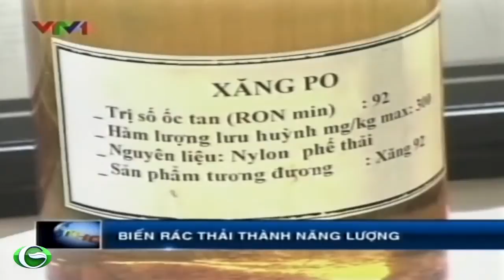Đà nẵng thành công với công nghệ biến rác thải thành năng lượng